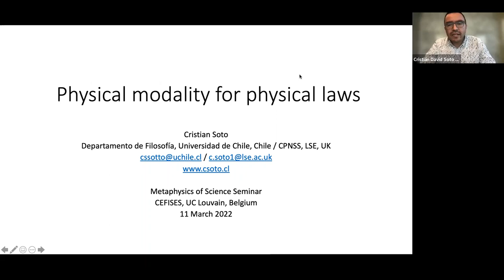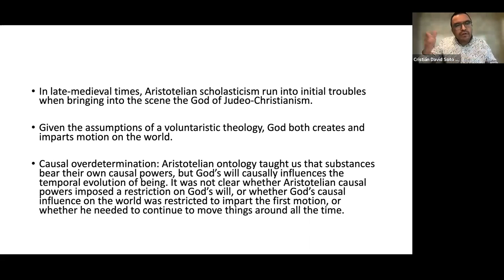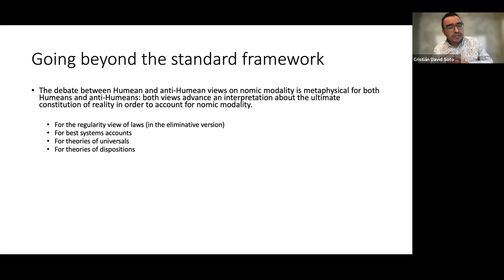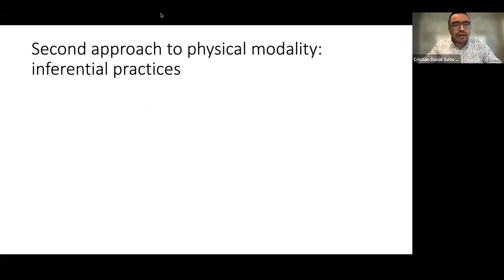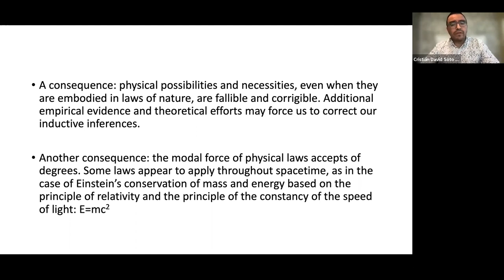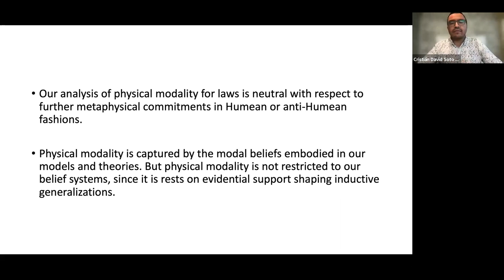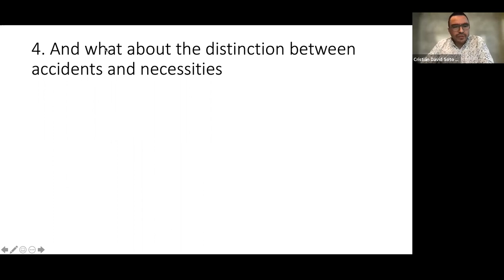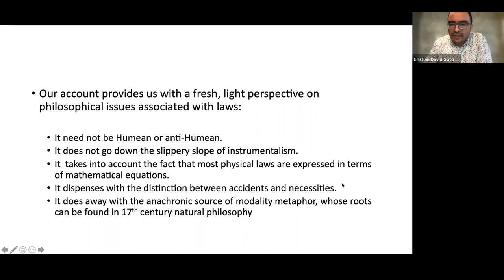CEFISES Seminar: Cristian Soto, “Physical modality for physical laws”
Series: Metaphysics of Science

Abstract: Laws of nature amount to one of the modal components of scientific theorizing, informing us about ranges of possibilities and necessities in various physical domains. This appears to be a key, non- negotiable feature for something to be a law. However, since the emergence and consolidation of laws of nature in seventeenth-century natural philosophy, both philosophers and scientists have had a hard time trying to tell a story about the proper source of modality for physical laws. Although the debate between Humean and anti-Humean views delivers various useful arguments and morals, recent developments have shifted direction, moving towards the examination of the character of the modal content of laws. After briefly outlining metaphysical strategies for construing modality, this article elaborates and defends an account of physical modality for physical laws. The road is twofold. Firstly, I characterize what physical means in the expression physical modality; and secondly, I examine what some may call the mathematical modality of laws of nature. I suggest, nevertheless, that physical modality is crucial for an understanding of laws, since, even though most of them are routinely expressed in terms of mathematical equations, they ultimately purport to inform us about physical domains.